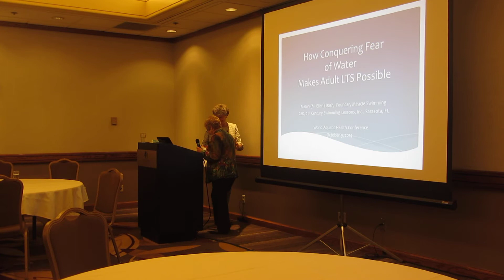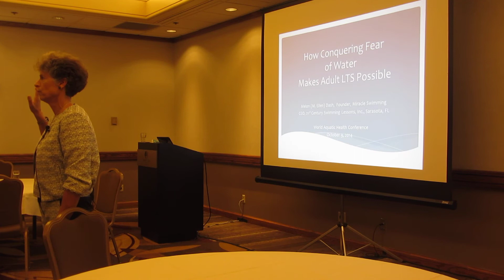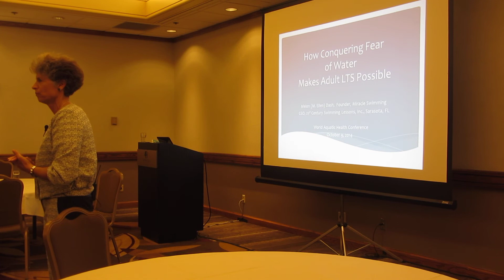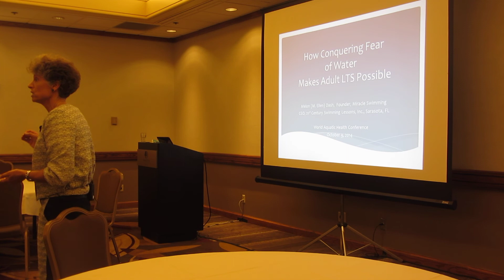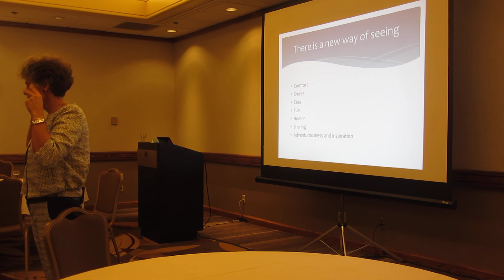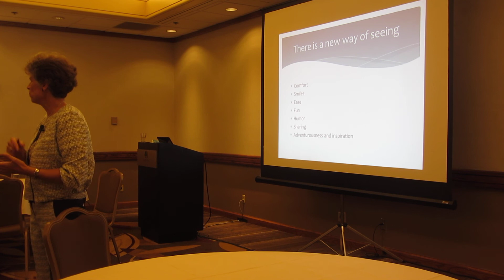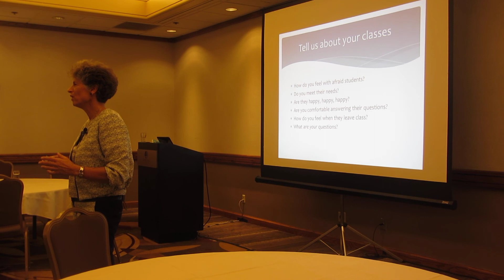Melon Speaks to the World Aquatic Health Conference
Oct. 2014, Portland, OR
First 13 minutes of talk, How Conquering Fear Makes Adult Learn-to-Swim Possible. The difference between learning to swim and learning strokes. Audience is aquatics directors and instructors.